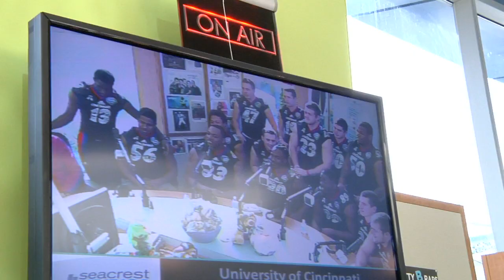UC Football: Final Practice